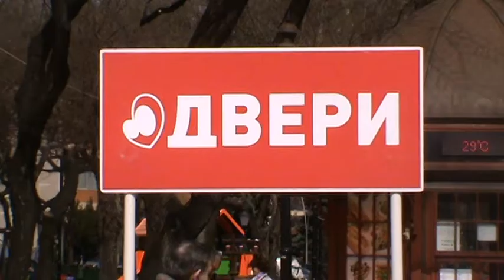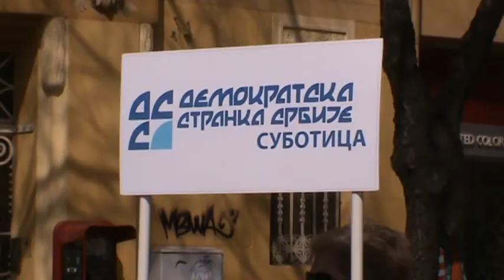DSS Dveri Subotica 02042016 1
super-info.rs

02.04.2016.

DSS i Dveri: Povećati subvencije agraru, ne prodavati zemlju strancima

Demokratska stranka Srbije i Srpski pokret Dveri su prilikom današnje posete Subotici uputili poruku građanima da je ova koalicija jedina alternativa na predstojećim republičim i pokrajinskim izborima, a ekonomski program ove koalicije je fokusiran na osnaživanje domaće privrede i poljoprivrede, gde su jasno definisani stavovi da zemlju ne treba prodavati strancima, niti subvencionisati inostrane investitore, već sredstva koja se njima daju treba preusmeriti u domaću poljoprivredu.

- Jedina smo alternativa na ovim izborima, jer je naša politika sasvim drugačija od politike SNS i DS. Sve što su oni radili u proteklih 16 godina, ulaganje u strane investitore, mi ćemo raditi suprotno od toga. Ulagaćemo u domaće privrednike i poljoprivrednike, rekao je član predsedništva Srpskog pokreta Dveri i nosilac liste na pokrajinskim izborima, Ivan Kostić.

Predsednica Demokratske stranke Srbije dr Sanda Rašković Ivić je rekla da se ova koalicija zalaže za stabilnu porodicu, stabilan posao i lepu atmosferu u društvu.
- To su tri stvari kroz koje svaki čovek može da pronađe sreću, rekla je Rašković Ivić i dodala da je ova koalicija usmerena ka ljudima koji žele da žive od svog rada, u slobodnoj Srbiji, slobodnoj kako od NATO okupacije, tako i ucena EU.

- Mi želimo da ljudima pružimo sve garancije da će imati posao i da će biti svoj na svome i gazde, kako u svojoj kući tako i u svojoj državi, rekla je Rašković Ivić .

Kada je u pitanju agrarna politika, koalicija DSS - Dveri  je protiv prodaje zemlje strancima, a zalagaće se da se dupliraju subvencije koje se trenutno daju poljoprivrednicima, te da se podstakne zadrugarstvo.